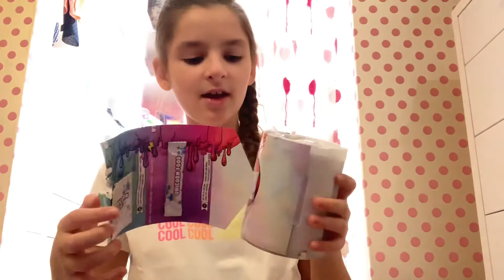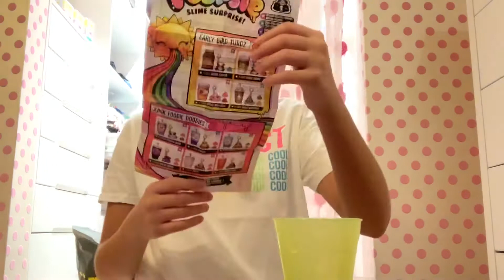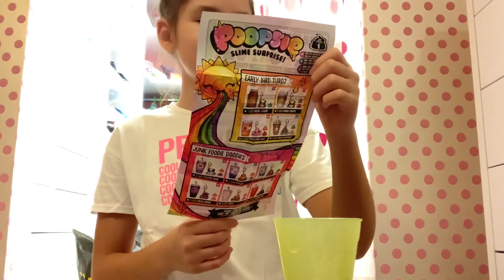Poopsie Açılımı 💖 Slime Yapımı 💖 Nehir Nazlı Yağcı 💖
İstek videolarınızı Instagram’dan yazabilirsiniz.